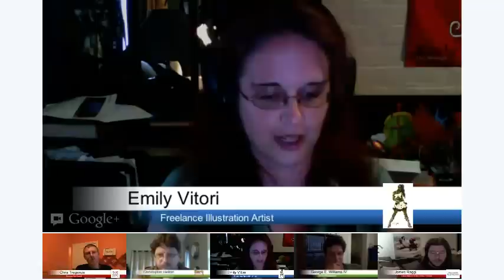Social Responsibility and the Self-Publisher